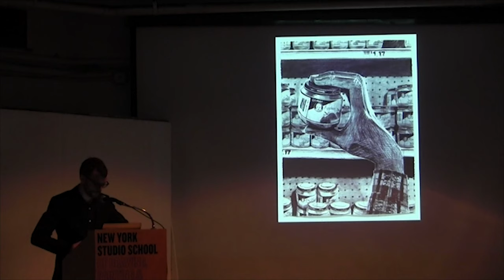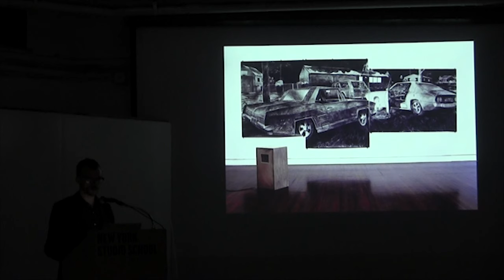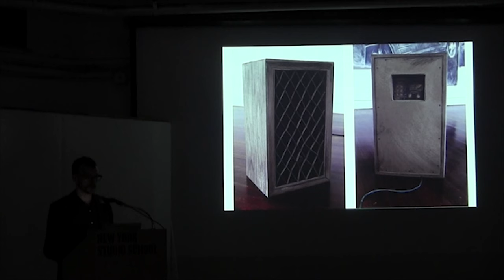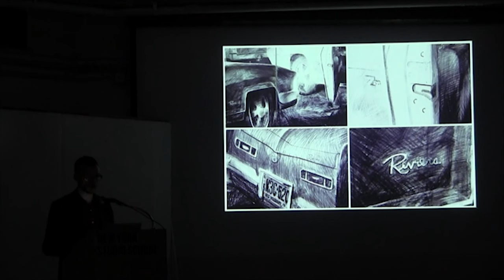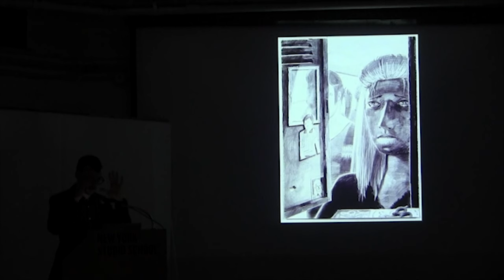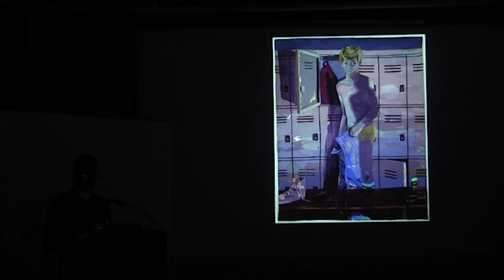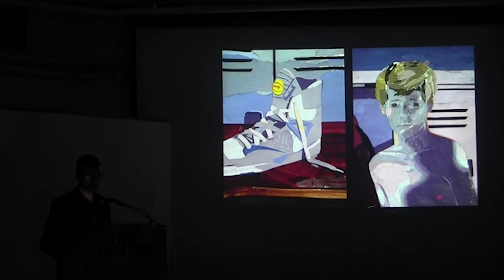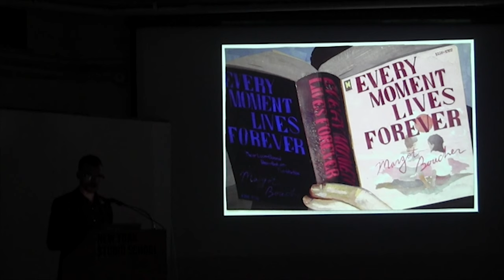Matt Bollinger | New York Studio School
Spring 2018 Evening Lecture Series: Matt Bollinger "On His Work," recorded on April 3, 2018.

Matt Bollinger received his B.F.A. from the Kansas City Art Institute in Painting and Creative Writing and his M.F.A. from the Rhode Island School of Design in Painting. His work has been exhibited in solo shows in New York, Paris, and elsewhere.  He is represented by Zürcher Gallery and lives and works in NY state.